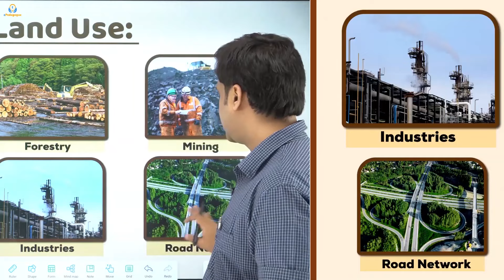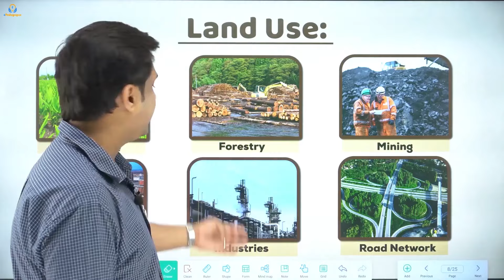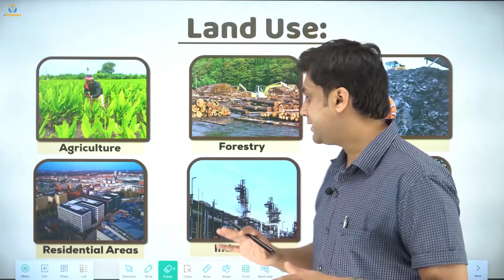Land Use | What is Land Use | Agriculture, Forestry, Mining, Residential Area, Industries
LAND USE:
Land use” is the term used to describe the human use of land. It represents the economic and cultural activities (e.g., agricultural, residential, industrial, mining, and recreational uses) that are practiced at a given place.
Epedagogue has newly introduced its application.
You can easily enroll for educational courses -